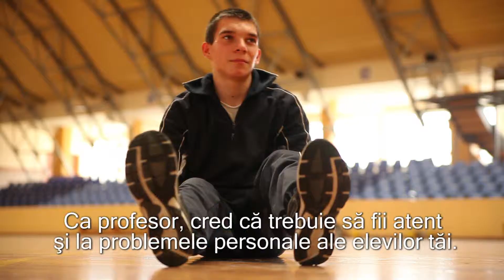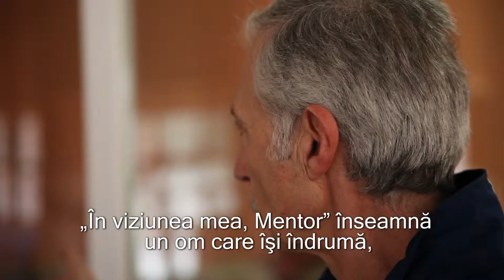Jakocs Zoltan - MENTOR premiat MOL Romania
"Nu vreau să supăr pe nimeni, dar pe mine sportul de performanţă din zilele noastre mă lasă rece. Miimile de secunde care fac diferenţe esenţiale nu mă impresionează, iar tapajul care se face în jurul campionilor mă irită. Mai ales când mă gândesc la sumele uriaşe de bani publici cheltuiţi pentru ca aşa-zişii iubitori ai sportului să se poată bucura de el fie în faţa televizoarelor, fie din tribune, plătind bani serioşi pe bilete. Şi sunt cu atât mai impresionat de antrenorii care sunt în stare să facă abstracţie de competitivitate, din dragoste pentru sport. Care sunt în stare să-i înveţe pe oameni să facă din mişcare un mod de viaţă. Pe scurt, specialiştii care sunt în stare să formeze un campion mondial, distrugând între timp o sumedenie de existenţe mă înfioară, dar îmi scot pălăria în faţa celor care sunt în stare să menţină în limite umane, chiar şi temperamentele de mari campioni." (Marius Tabacu)